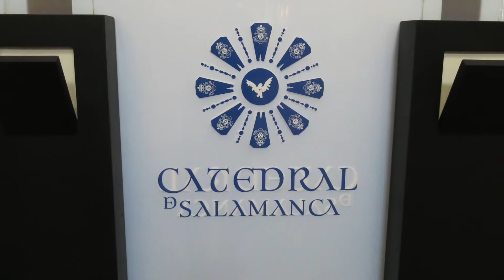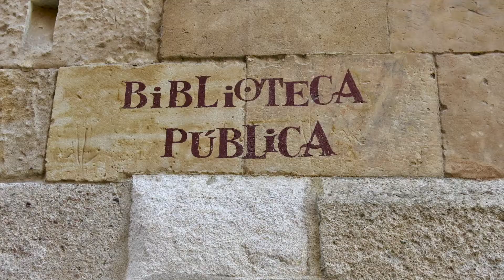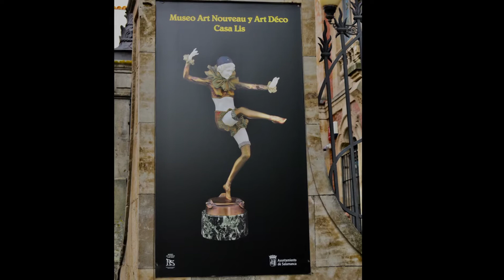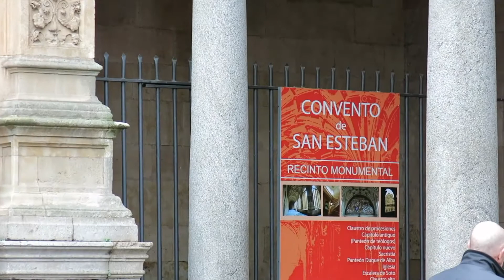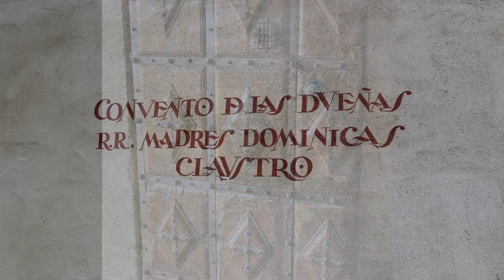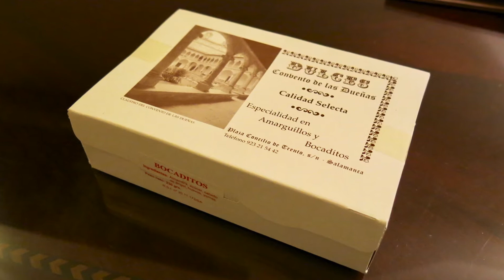Salamanca Spain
A visit to beautiful Salamanca Spain with Dave & Laura.

Hotel Rector
Paseo del Rector Esperabé, 10, 37008 Salamanca

Vinodiario
Plaza Basilios 1, 37001 Salamanca